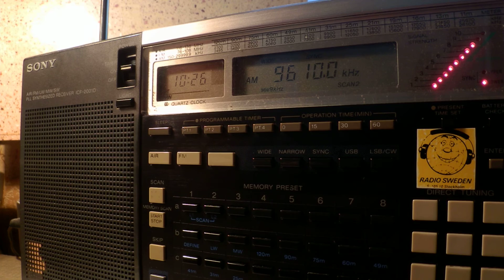20 03 2016 Adventist World Radio in Italian to SEEu, Dx px 1025 on 9610 Nauen